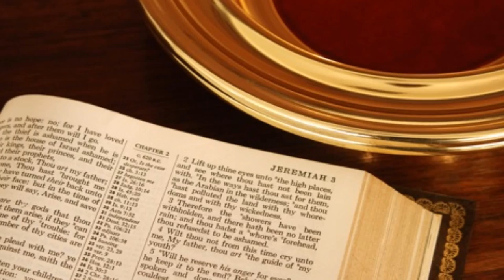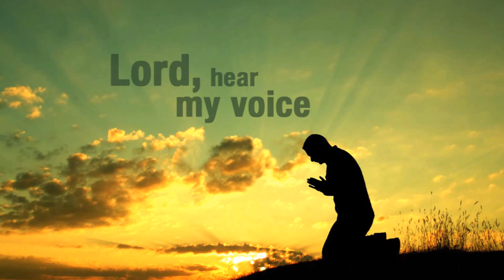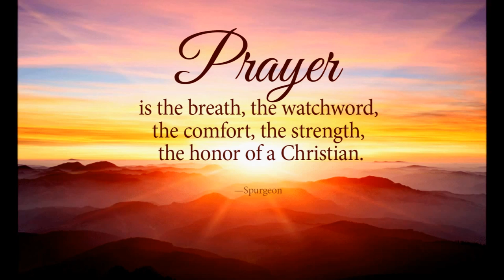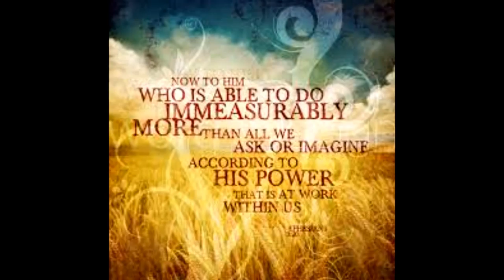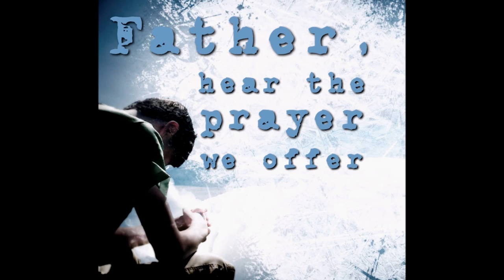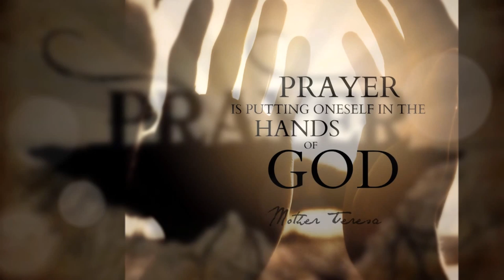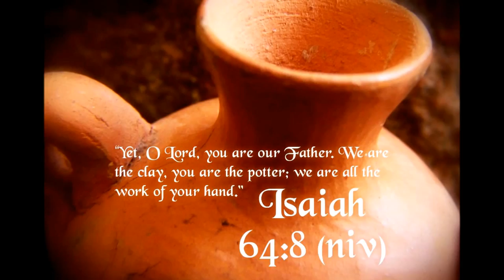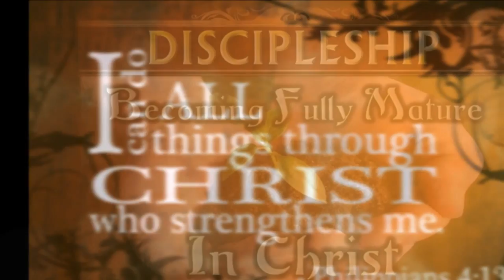Tamil Christian Message - ஏன் ? ஜெபம்? எப்படி? - Essence of Prayer in a Nutshell – Dr. Pushparaj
Tamil Christian Message - Essence of Prayer in a Nutshell – Dr. Pushparaj
Originally broadcasted in Sathiavasanam Radio - Adapted from Samuel Mugunthan’s Channel.
Dr. Pushparaj is a medical doctor from Salem, India who is dedicated to spreading Christ's message to remote tribal areas of India. God is using him as a tool to carry the Sound Doctrine (Titus 2: 1) of Christ Jesus.
Prayer is simply talking with God or a two-way communication between God and His people. There are two components of an effective prayer (Listening to God and Speaking to God). Elijah prayed and God answered his prayer. Remember, Elijah was much like us (I Kings 18 and James 5:17).
“Oh, the wonders of prayer!” Abraham’s servant prays…Rebekah appears. Jacob wrestles and prays and prevails with Christ…Esau’s mind is wonderfully turned from the revengeful purpose he has harbored for twenty years. Moses cries to God… the sea divides. Moses prays…Amalek is confused. Joshua prays…Achan is discovered. Hannah prays…Samuel is born. David prays…Ahithophel hangs himself. Asa prays…a victory is gained. Jehoshaphat cries to God….God turns away his foes. Isaiah prays…the dream is revealed. Daniel prays…the lions are muzzled. Daniel prays…the seventy weeks are revealed. Ezra prays at Ahava…God answers. Nehemiah starts a prayer…the King’s heart is softened in a minute. Elijah prays…a drought of three years succeeds. Elijah prays…rain descends swiftly. Elisha prays…Jordan is divided. The church prays fervently...Peter is delivered by an angel.
Daniel had a deep concern for his nation and his people (Daniel 9: 17-19). Abraham rose early in the morning to stand before the LORD (Genesis 28: 18). Moses, the man of God rose early to build an altar to God (Exodus 24: 4) and to meet God at Mount Sinai (Exodus 34: 4). Hannah (1 Sam 1:19), Job (Job 1: 5), King David (Psalms 119: 147, Psalms 57: 8), Hezekiah (II Chronicles 29:20), The Son of God our LORD and Savior Jesus Christ rose early to go to a solitary place to pray (Mark 1: 35).
In prayer we need to express our concerns to Him and then wait patiently for God to respond. The men of God in the Bible prayed to Him to understand and to do the will of God in their lives. God will typically answer in one of three ways --- No, Wait or Yes. He knows the master plan for our lives. Our responsibility is to surrender our self to Him, to trust Him and to obey Him. Repeating the same words over and over like a magic incantation is no way to ensure that God will hear our prayers. Before you start to pray make sure you mean what you say.
So often our prayers are without passion and true compassion for others. Intercessory prayer is focusing on a particular person or people group and praying for them. Are we willing to pray by pouring out our heart like Nehemiah (Nehemiah 1) and Hannah (1 Samuel 1). Let us submit ourselves to God and ask Him to transform our attitude (Roman’s 12: 1 and 2) to become more like His attitude (Hebrews 12: 1 – 2).
The father knows what his child needs. With the needs of everyday will come His promised supply – My grace is sufficient for you (II Corinthians 12: 9). When Christ Jesus was in this world He taught His disciples how to pray (Matthew 6: 5 – 14). This pattern is to be imitated as well as shared with others.
A – Adoration
C – Confession
T – Thanksgiving
S – Supplication
We should praise God for His Kingship in our life. Confess your sins and renew the personal relationship with Him. Pray for our daily needs and pray for help in our daily struggles. We are acknowledging that God is our sustainer and provider.
Hebrew’s 4: 6 says, Let us then approach God’s throne of grace with confidence, so that we may receive mercy and find grace to help us in our time of need.
We have been given excellent resources to build and expand God’s Kingdom. Christ Jesus expects us to use these talents so that they multiply and each of us is accountable for what we do with these gifts. While awaiting the coming of the Kingdom of God in glory, we must do Christ’s work.
May God bless you and make you a channel of blessing to share the love of Christ to many Nations (Rev 7: 9).
Leave not thy chamber this morning without enquiring of the LORD – C. H Spurgeon
Every morning, lean your arms awhile
Upon the windowsill of Heaven
By
Passing the Sound Doctrine of Christ Jesus to the Next Generation Titus 2: 1